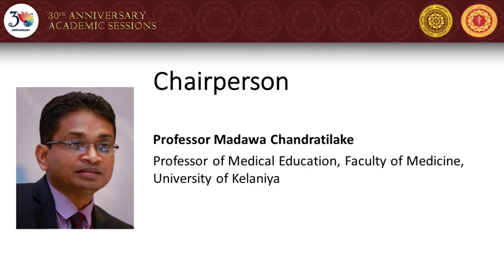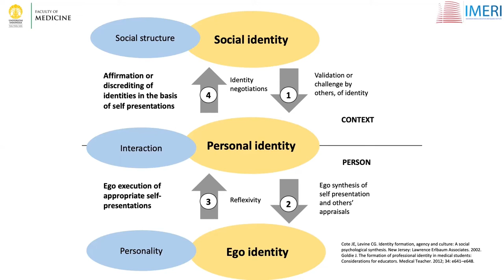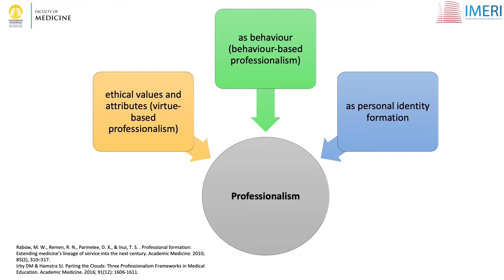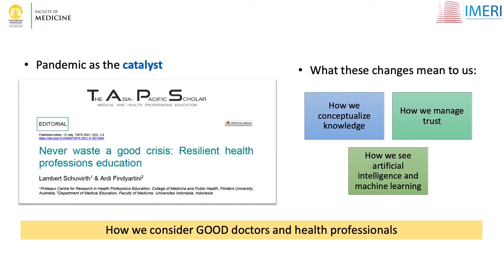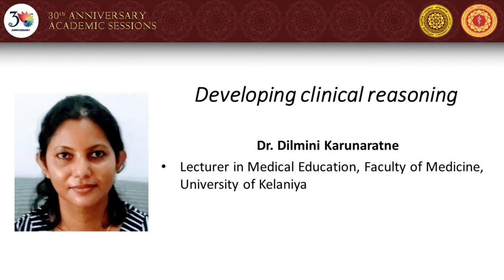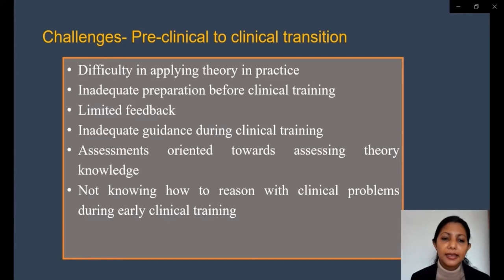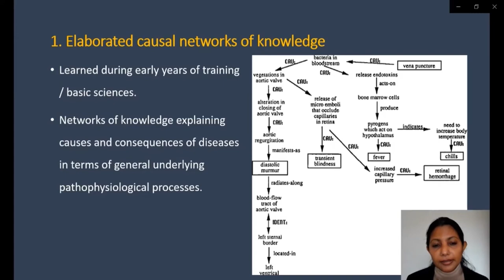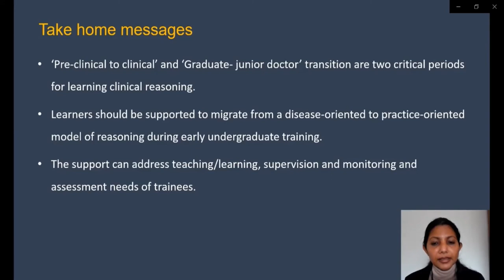Symposium 6 - Medical Education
"The Transition from a medical graduate to a junior doctor"

Chaired by
Prof. Madawa Chandratilake – Chair Professor of Medical Education, Faculty of Medicine, University of Kelaniya

Resource Persons
Prof. Ardi Findyartini
Associate Professor in Medical Education from Faculty of Medicine Universitas Indonesia

Dr. Dilmini Karunaratne
Lecturer in Medical Education from the Faculty of Medicine, University of Kelaniya

The International Research Symposia - 30th Anniversary Academic Sessions